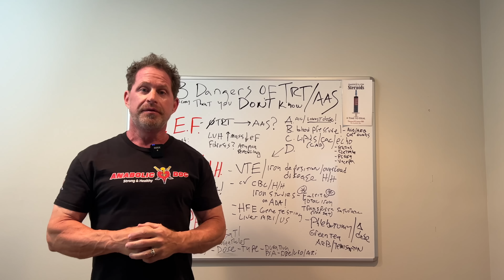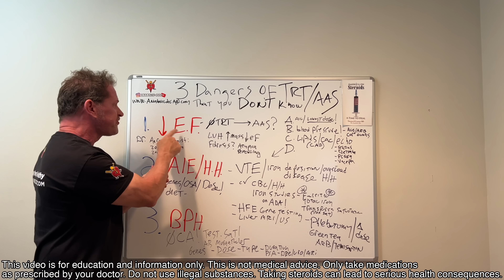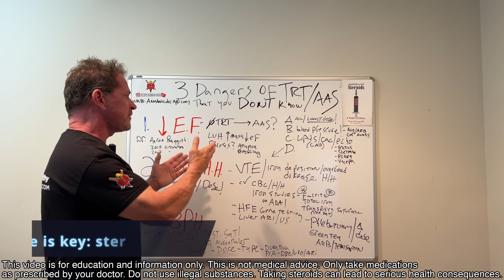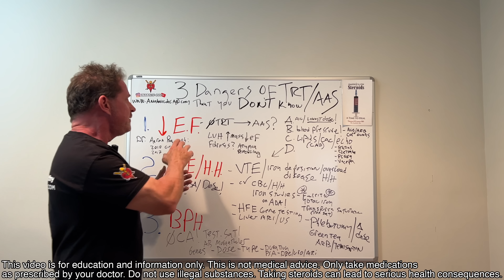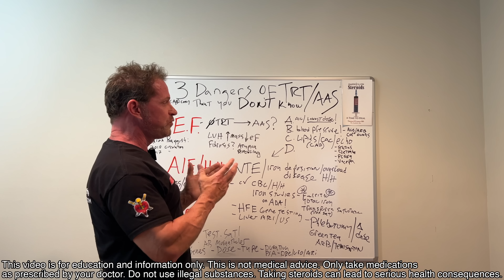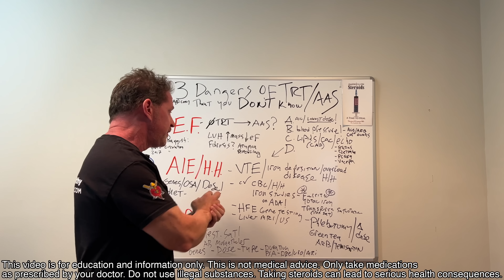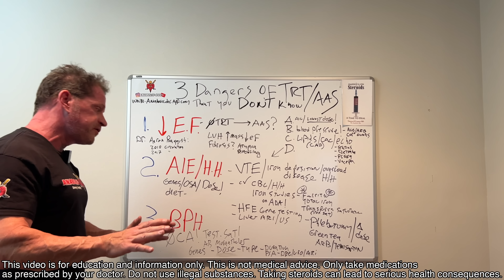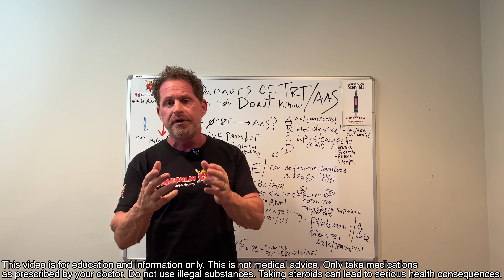3 Dangers of TRT & Steroids That You Don't Know - Doctor's Analysis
Most men know TRT and steroids have side effects, but in this video I want to discuss some of the dangers many men don’t know about or don’t consider. These are the detailed heart risks, the risks from elevated red blood cells and iron deposition, and BPH. For each, I discuss the risks and how they differ from TRT doses to steroids, and excessive doses of testosterone in between. I also give specific action plans for avoiding and monitoring these risks, and if necessary, addressing the conditions they cause. If you’re on or considering TRT or steroids, watch this video!

TABLE OF CONTENTS:

00:00 - Intro
01:36  - The 3 Dangers
02:16  - 1) Heart risks
04:57  - The dose is key: steroids or overly high doses of T
06:15  - Why ejection fraction matters
07:13  - LVH: left ventricular hypertrophy
08:25  - Heart action plan
09:42  - Monitor blood pressure & these tests
10:48  - How to address blood pressure
12:09  - How to address lipids
12:54  - 2) Elevated red cells & iron deposition
14:08 - Iron deposition overload & who's at risk
14:46  - Red cells & iron action plan
15:49  - Importance of checking ferritin
16:51  - Advanced: gene studies & more
17:49 - The type of patients that run into trouble with red cells
19:13  - What you can do to minimize risk
20:18  - 3) BPH - benign prostatic hyperplasia
22:06  - For BPH, cumulative dose is what matters
23:10  - Involving urologists & MRI

Dr. O